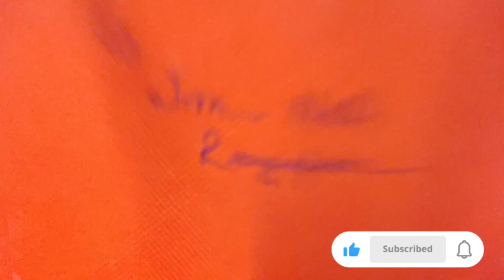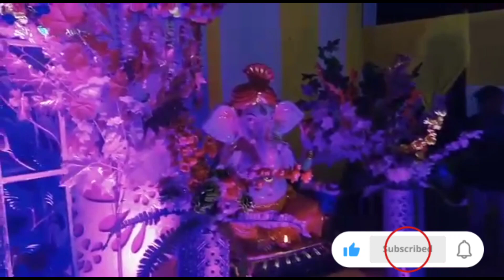নতুন Gift পালো অলপ বজাৰ কৰিলো/Meesho ৰ পৰা কি আনিলো ?/মালপোৱা ৰেচিপি লগতে বেংগলী সম্পদায় বিয়া ।